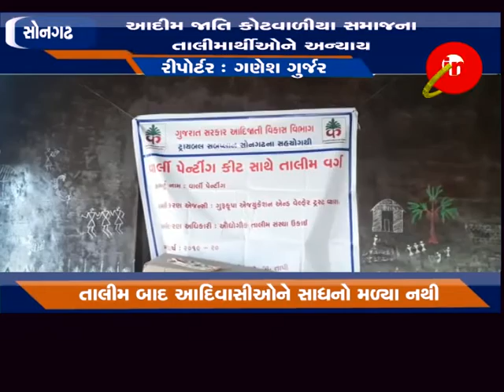સોનગઢ - આદીમ જાતિ કોટવાળીયા સમાજના તાલીમાર્થીઓને અન્યાય